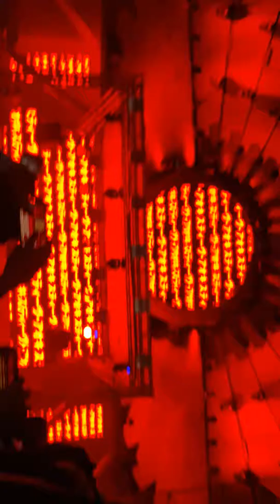Steve Aoki intro Guatemala EMF 2018